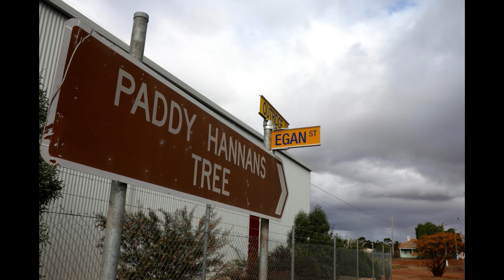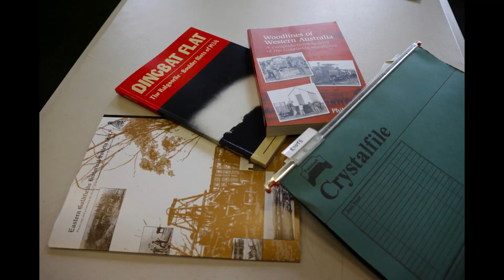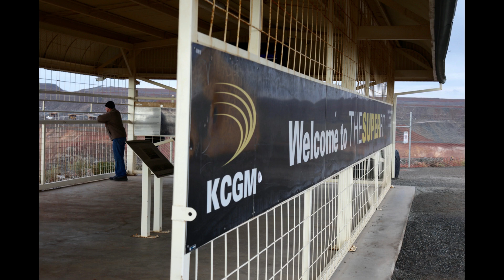The Italian Gold Rush in Western Australia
Interview with Scott Wilson, president of the Eastern Goldfields Historical Society in Boulder, WA, about the gold rush dream of the Italian people in Australia and their work for Herbert Hoover, before he became president of the United States of America.